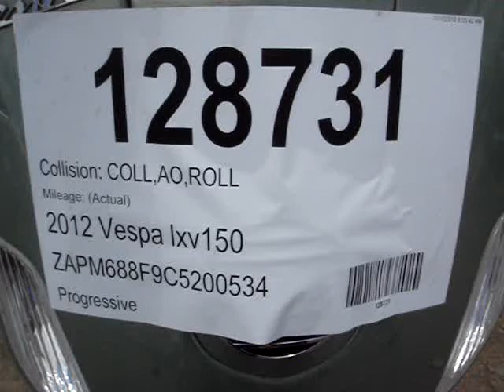128731 2012 Vespa LXV150